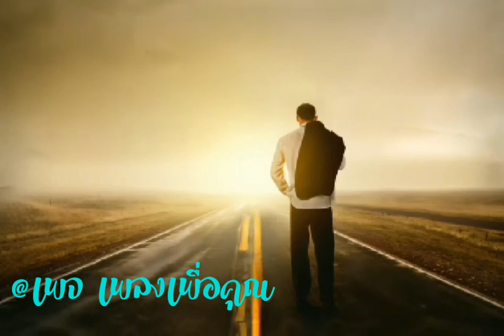ไม่เป็นไร👉ฮิวโก้ สิบล้อ